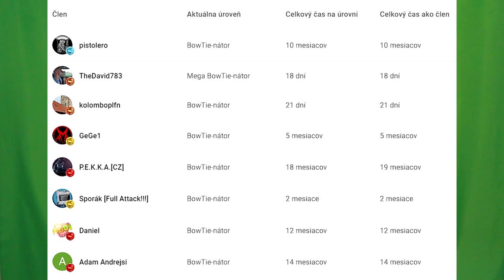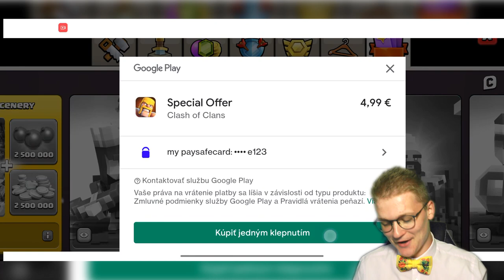Vykúpil som CELÝ SHOP! 👌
NAOZAJ SOM TO VYKÚPIL?! To všetko sa dozvieš v dnešnom VIDEU!

Moja výbava
▶ Pridám neskor word súbor na celú výbavu!

▶  1. GeGe1 - 400€
▶  2. EDI - 60€
▶  3. P.E.K.K.A. - 50€
▶  4. Kiwi - 45€
▶  5. 6fuckthepopulation9 - 30€